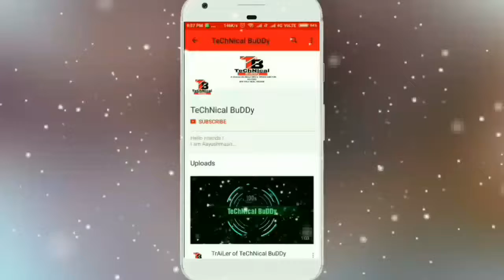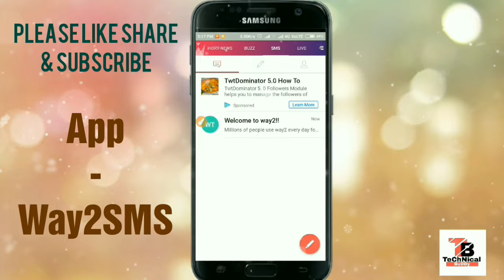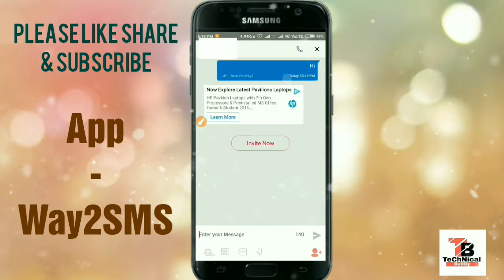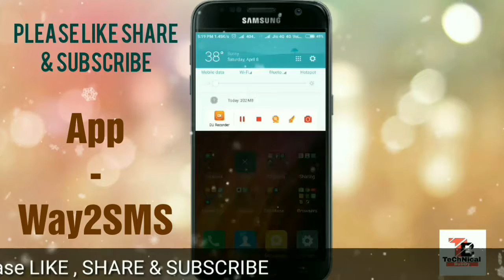How to Send SMS for FREE in Any Android Phone - 2017 Apr ||हिन्दी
Hello Friends!
I am Aayushmaan and I welcome to you on my YouTube Channel named TeChNical BuDDy.
So Friends Today I gonna show you How to Send SMS for FREE in any Android Phone .
And the MAIN POINT is that ( I NEVER UPLOAD FAKE VIDEOS ON MY CHANNEL )

Link of the App.( Way2SMS )